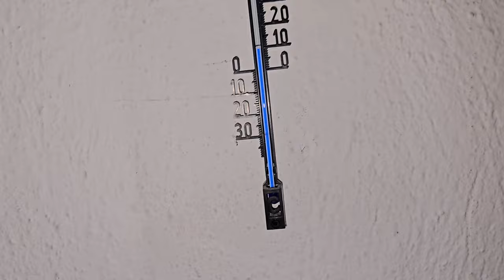#30 Renovating and living in old off grid house in Greece. Concrete gate post.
It's winter and we're back to our house!

In this video we arrive to the house after long time of absense and start working on building a concrete basement for the new gates.

We decided to spend this vacation to make ground work because it's only possible during the winter. In summer the ground is too dry and hard, and almost impossible to dig by hand.

Meanwhile we shoot some rural Greek silence and cooking.
Time stamps:

00:00 - 03:49 Returning to the house
03:49 - 09:39 Views and silence
09:39 - 11:21 A battle with firewood
11:21 - 12:04 Installing a new toilet cistern
12:04 - 15:04 Cooking tasty chicken wings
15:04 - 19:32 Digging holes for the new gate post basement
19:32 - 20:35 More Greek views and silence
20:35 - 23:16 Digging a trench for the new gate post basement
23:16 - 24:52 Cooking shashlik with boiled potatoes